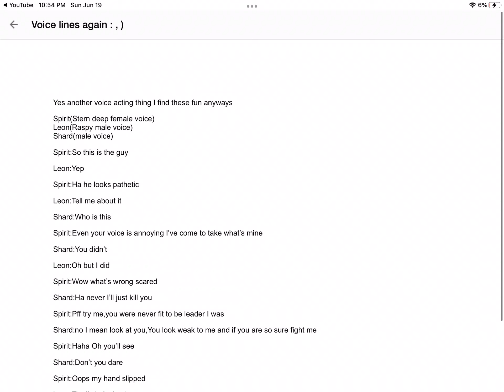Voice acting for hypno